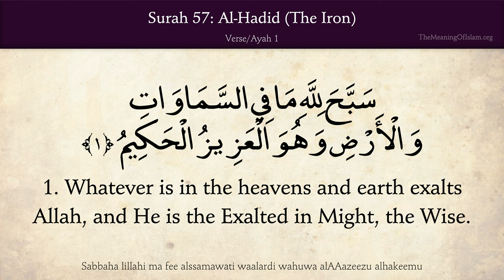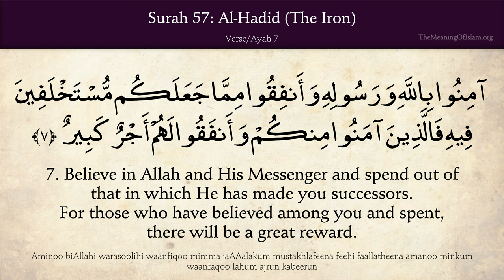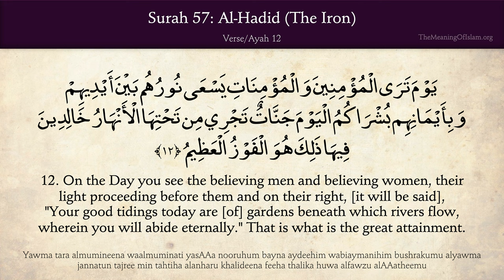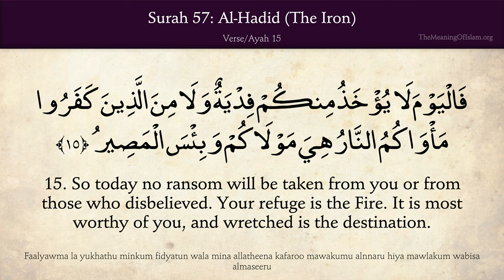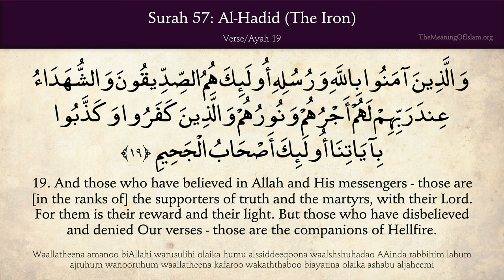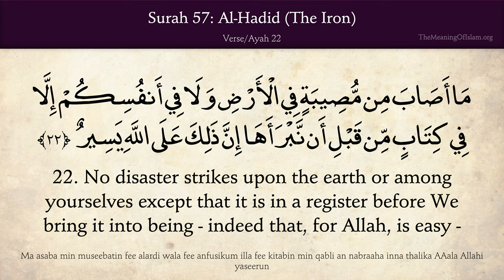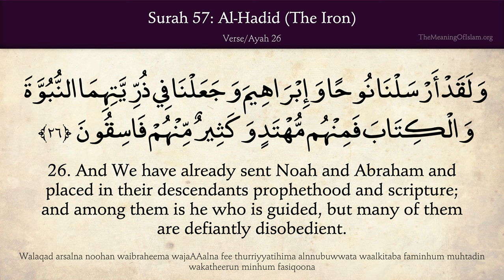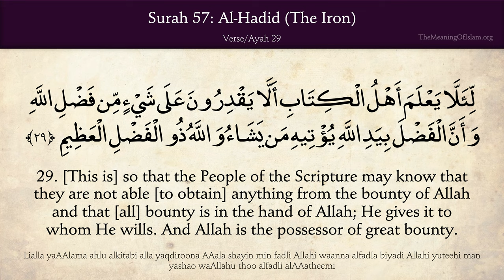Quran 57. Al-Hadeed (The Iron): Arabic and English translation HD 4K